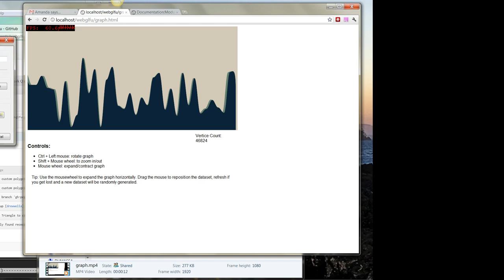graph.mp4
Amanda learns easeInOutCubic